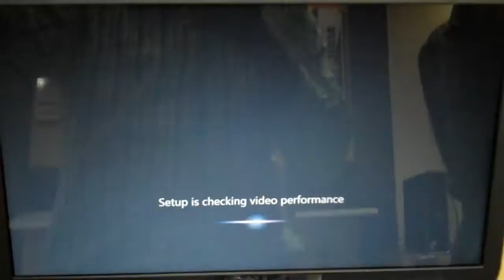DELL XPS 15 L502X NEW IN FULL HD VIDEO HIGH RESOLUTION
This video demos the latest Dell XPS 15 with 2nd generation corei7 processor/4GB DDr3/750Gb harddrive and a 1Gb nvidia graphics card @59K. the notebooks is really worth the money. It is very rugged on the looks of it with a fine anodized aluminium chassis and casing. Lucky guys who get this piece of raw processing power